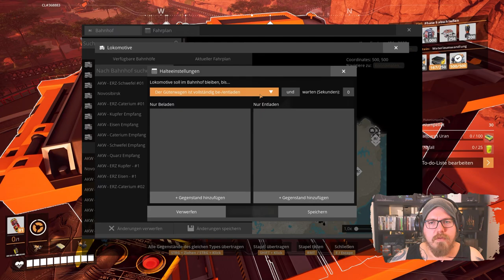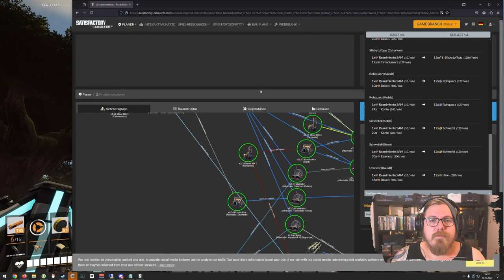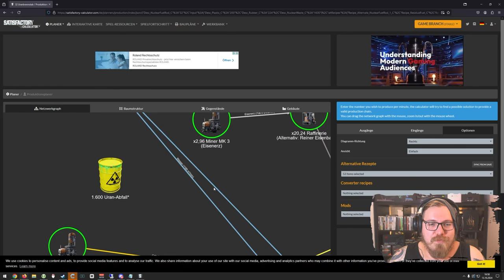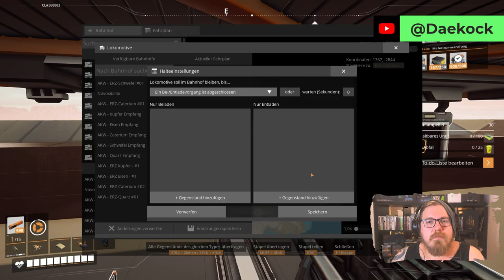Satisfactory 1.0 | AKW - Fabrik Beginn 🏭 - Tag 10 - #01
Mo - Do: ca. 18:00 bis 21:30
Fr - Sa: ca. 15:00 Uhr bis Open End
So: ca. 15 Uhr bis 21:30

00:00:00 Satisfactory
02:59:07 Pause
03:04:35 Satisfactory